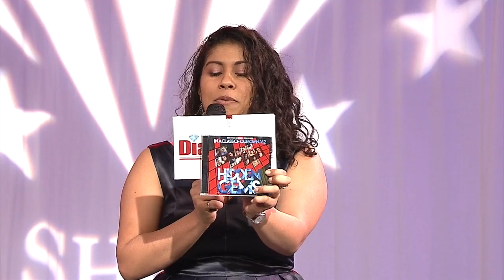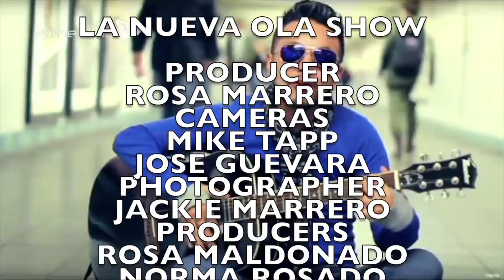My Movie 1